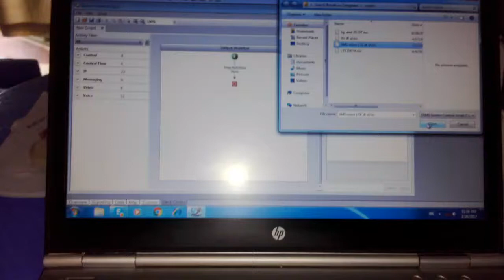2G 3G 4G script creation using TEMS 13.1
A a script for 2G 3G TEMs 13 creation